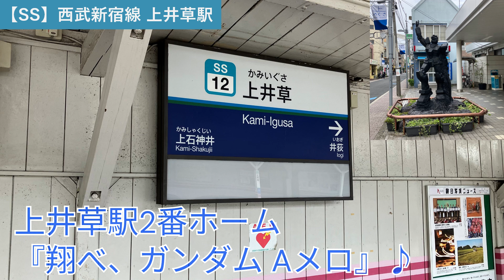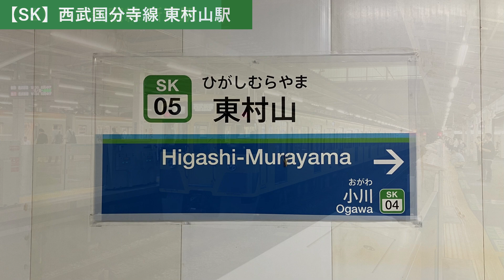【駅メロ収録記】2024年9月に収録した発車メロディ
2024年9月に収録した駅メロを載せました！西武線のみです。少しだけ収録、乗車しました。

以下チャプター↓
0:00 OP
0:04 西武新宿線上井草駅『翔べガンダム Aメロ』
0:17 西武新宿線上井草駅『翔べガンダム サビ』
0:40 西武多摩湖線多摩湖駅(名称不明)
0:58 西武国分寺線東村山駅『東村山音頭Ver1』
1:13 西武新宿線所沢駅『さんぽVer.B』
1:29 西武新宿線所沢駅『さんぽVer.A』
1:56 西武池袋線所沢駅『となりのトトロVer.B』
2:17 西武池袋線所沢駅『となりのトトロVer.A』
2:28 西武池袋線所沢駅『となりのトトロVer.C』
2:47 西武池袋線清瀬駅『DESIRE-情熱-』
2:57 西武池袋線清瀬駅『セカンド・ラブ』
3:08 ED(西武8500系)